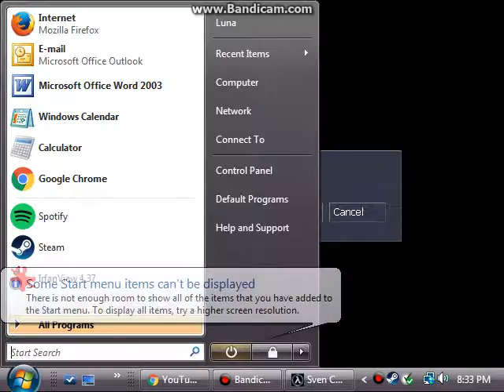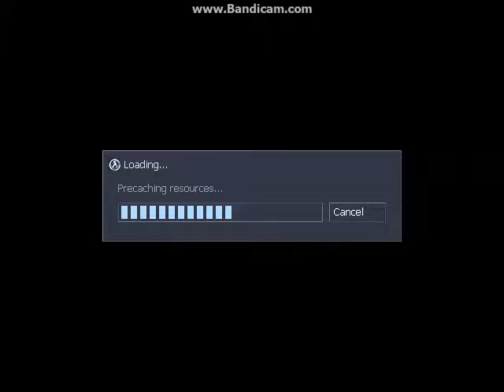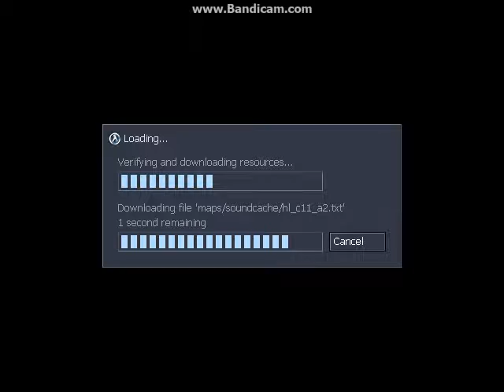Sven Coop Random Server01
Random server in Sven Coop
Map:Half-Life